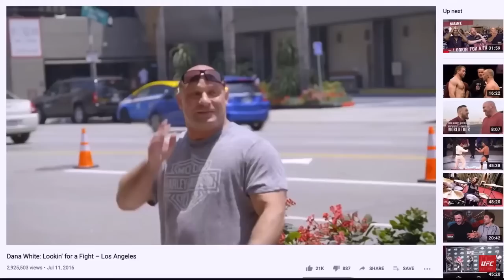Matt Serra Doesn’t Take Shit from Anyone 🤣 UFC Lookin’ For A Fight Clips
Every time someone tried to start shit with Matt Serra on Looking for a Fight with Dana White 😂